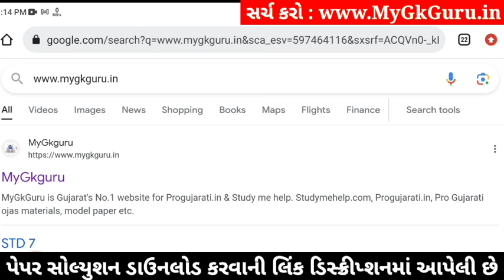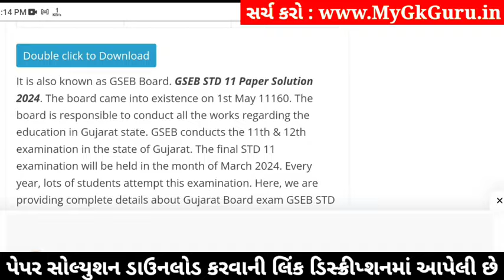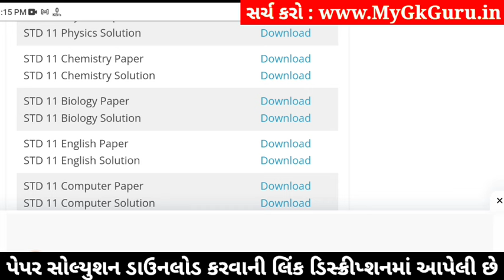std 11 chemistry paper solution 2024 50 marks, std 11 chemistry second exam paper 2024, chemistry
std 11 chemistry paper solution 2024 50 marks, std 11 chemistry second exam paper 2024, chemistry paper solution 2024 std 11, std 11 chemistry second exam paper solution 2024,

std 11 chemistry 2024 second exam paper solution,
std 11 chemistry second exam imp questions 2024,
Std 11 chemistry paper solution 2024,
Std 11 chemistry paper solution 2024 second exam,
Std 11 second exam paper 2024 chemistry,
Std 11 chemistry paper solution 2024 january,
Std 11 second exam paper solution 2024 chemistry,
Std 11 chemistry second exam Blueprint,
Std 11 chemistry second exam Blueprint 2024,
Std 11 chemistry paper solution 2024 second exam january,
Std 11 chemistry second exam paper solution 2024 50 marks,
second exam Std 11 chemistry paper solution 2024 Std 11,

Other Related Search Queries :
Std 11 chemistry paper solution 2024 50 marks january
Std 11 chemistry second exam paper solution january 2024
Std 11 chemistry paper solution 2024 january 2024
Std 11 chemistry paper solution january 2024